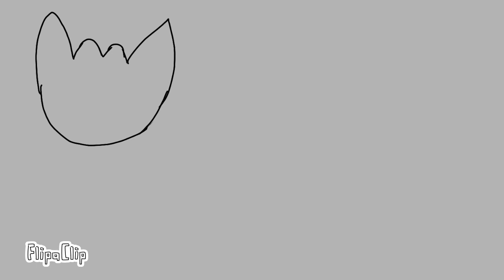New oc again: Star Shine(dragon;male)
Song: discord